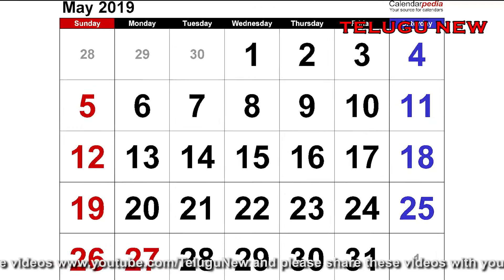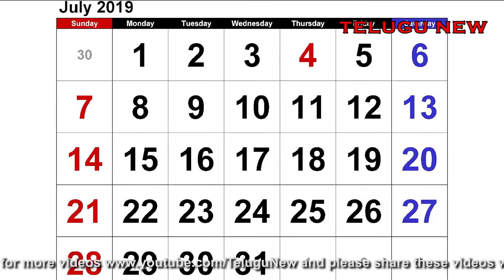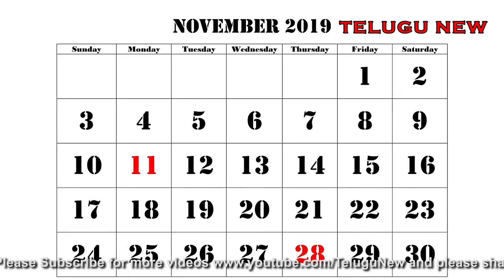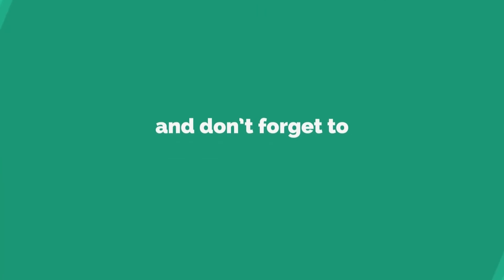2019-2020 వికారి నామ సంవత్సరం ఉగాది కన్యా రాశి ఫలాలు కానీ ఇది గమనించకపోతే డబ్బు ఖర్చుయిపోతుంది